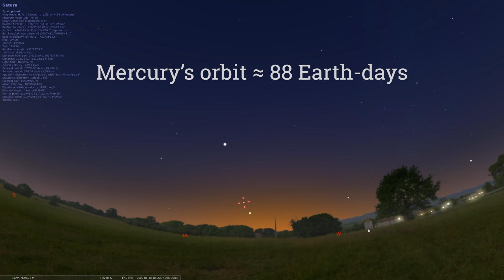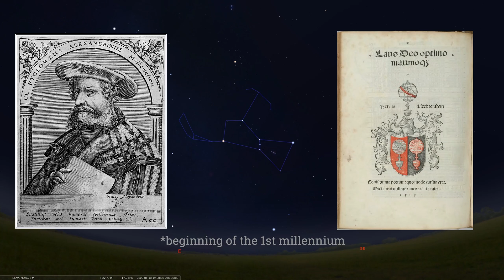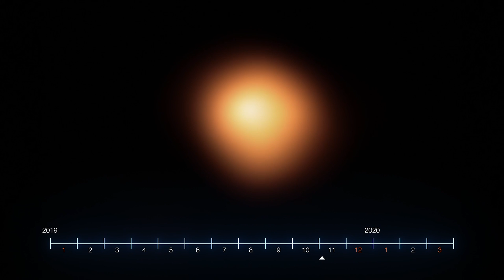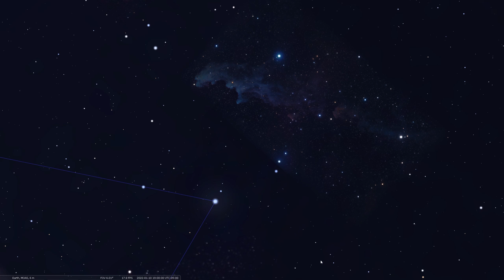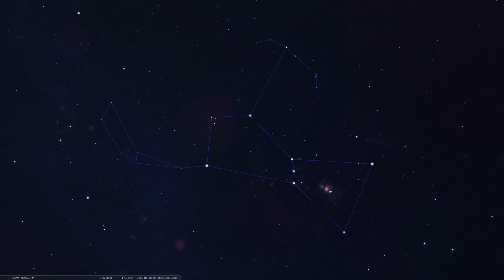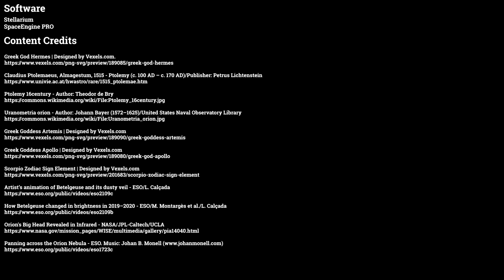Sky Tonight Tour [January 10-16, 2022]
In this episode, we again preview the planets in the evening sky as their positions change rapidly. We then provide an extensive overview of the great constellation of Orion, the Hunter, as it sits conveniently to the east in the evening. We end with a look at a large asterism that connects bright winter stars.